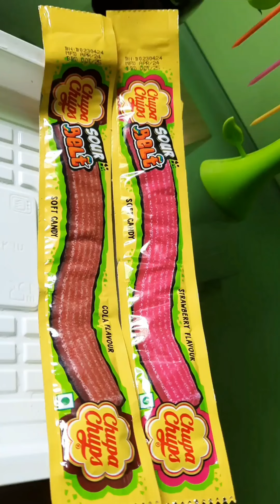Chupa Chups Lollipop Popsicle ll চুপা চুপস ll